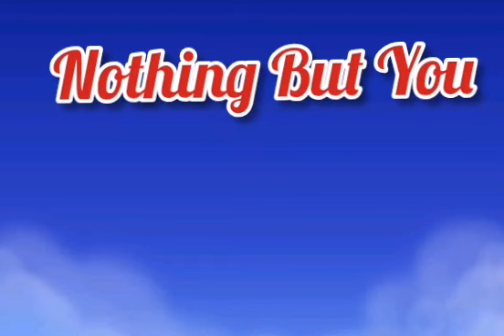Nothing but You - Line Dance(Bill Baron, USA),December 2019(demo & walk through)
Count: 32 Wall: 2 Level: Easy Improver
Choreographer: Bill Baron (USA) 7 December 2019